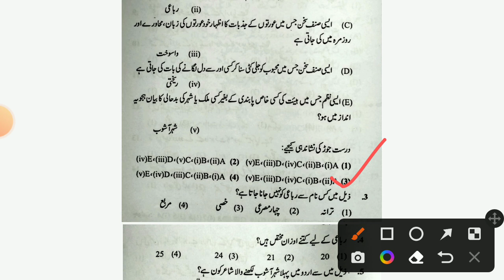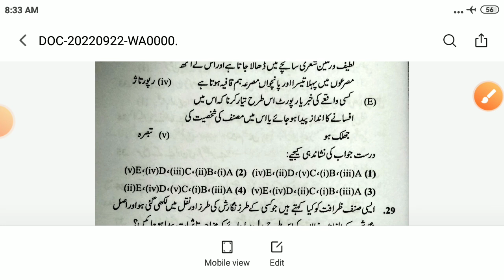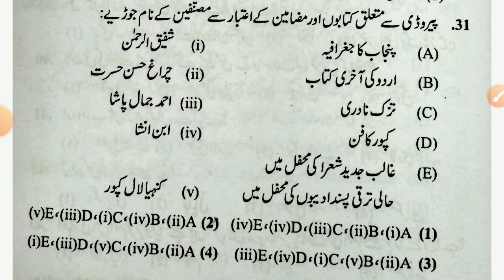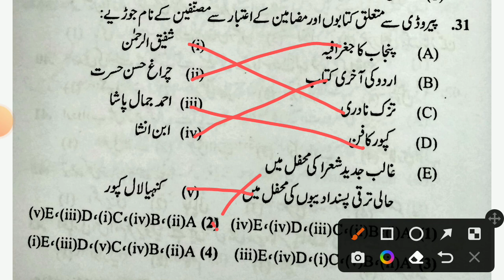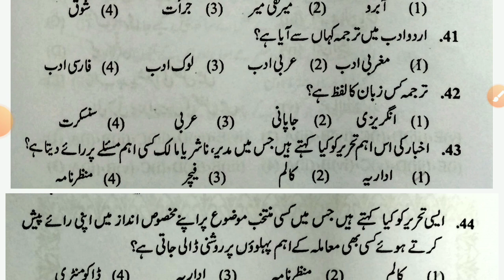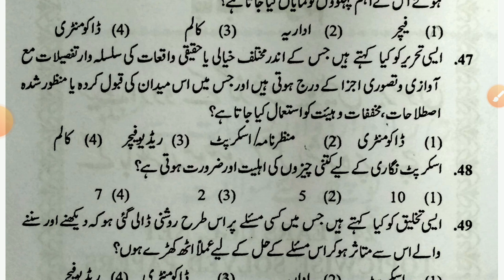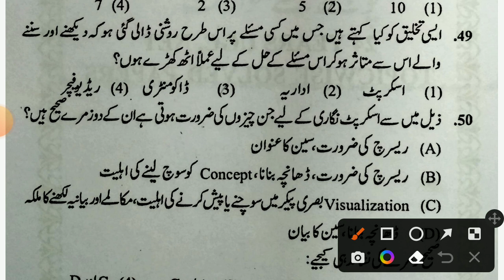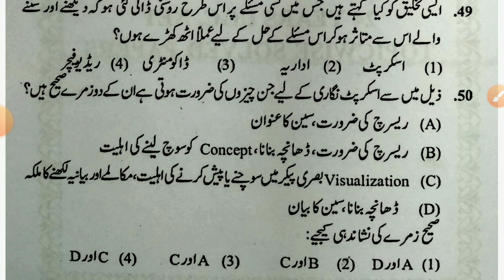UGC NET JRF URDU | Urdu ki Degar Sheri Aur Nasri Asnaf | Unit - 10